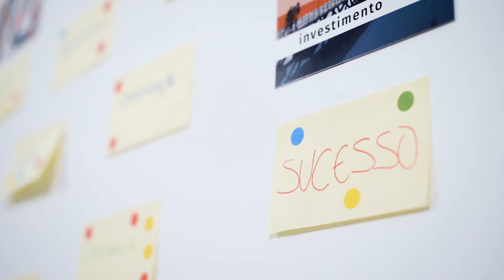RE/MAX Latina Consulting - Uma agência visionária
A RE/MAX Latina Consulting é uma agência imobiliária com os olhos no futuro. Uma equipa visionária, decidida, ambiciosa.
 Estamos em Cascais como no mundo: disponíveis e atentos.